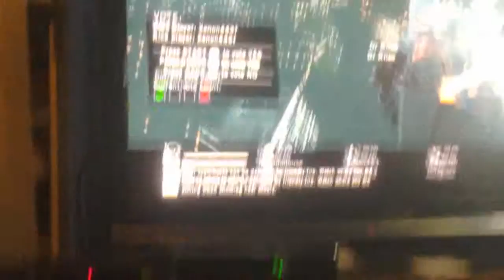Wierd l4d mod's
My friend dr. Riles has l4d mods so ill show u his fun an relly strange mods